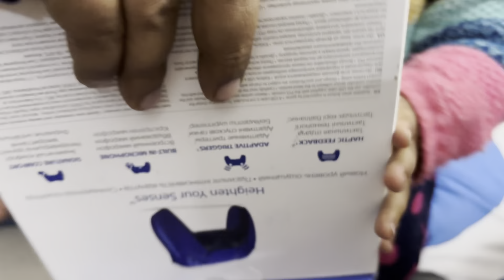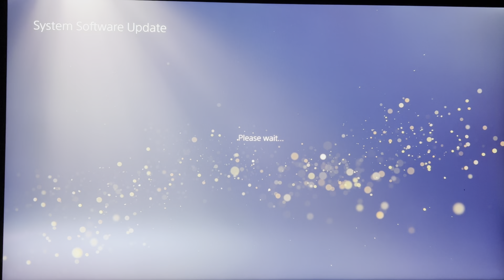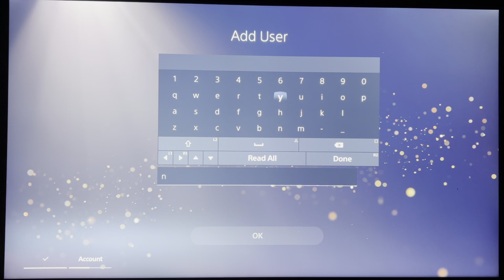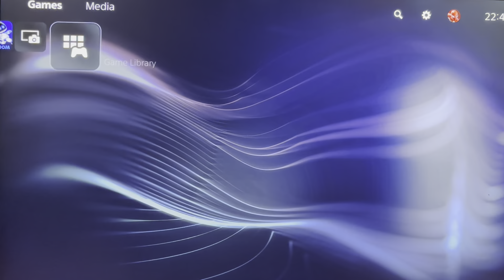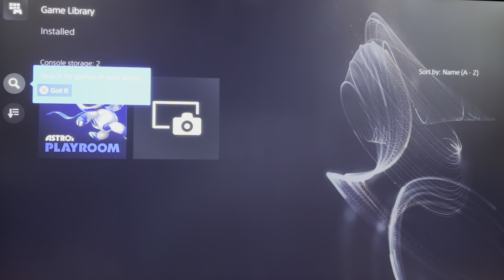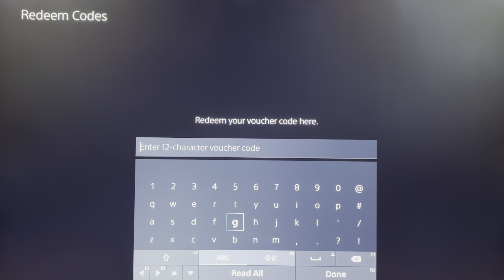PlayStation 5 unboxing - Everything in your PS5 Box - Sony PlayStation 5 Review | Majedaar Gaming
I Played Every TEKKEN Game in ONE VIDEO !!
Sony ne Kamaal kar dia hai doston !
i Bought My Dream Playstation 5 From Karol Bagh 😍
Behold! We're very excited to reveal the PlayStation 5 console and DualSense Wireless Controller in our unboxing of PS5, so let's take a look at everything included in the box at launch.